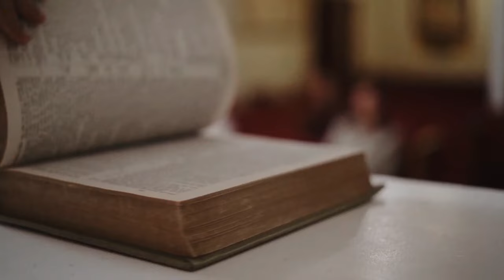SVEĆENIK DAO ČUDESNO SVJEDOČANSTVO ZA ZAGREB I CIJELI SVIJET?